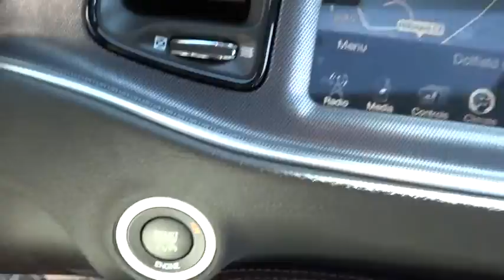2015 Dodge Challenger Owings Mills, Baltimore, Westminster, Glen Burnie, MD CF788688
2015 Dodge Challenger

BACK-UP CAMERA, BLUETOOTH, MP3 Player, 5.7L HEMI, KEYLESS ENTRY, SAT RADIO, ALLOY WHEELS! 1971 looks even better the second time around thanks to the new 2015 Dodge Challenger. The iconic heritage-inspired split grille surround and aggressive brow designs are back with attitude and new projector headlamps with quad LED halo surrounds with available projector fog lamps. The functional, performance-tuned exterior retains the Challenger design heritage with not-so-subtle air-gulping hood inlet, functional front splitter, rear spoiler and dual chrome exhaust outlets. The interior has been completely redesigned around the driver. The Tic-Toc-Tach retro-style gauges flank the new class-exclusive 7-inch reconfigurable digital cluster display. It provides a multitude of vehicle information displays, including 0-60 time, reaction time, and g-force meter. Adjust the performance of the engine, transmission, steering response and traction control with configurable drive modes on performance pages, view 3-D navigation guidance and take advantage of Pandora, Yelp, your own WiFi Hotspot, as well as other great apps from the new class-exclusive available 8.4-inch Uconnect Touchscreen. There are three paths to relentless power: a 305hp 3.6L Pentastar V6 engine, the available 375hp 5.7L HEMI V8 engine or the new available 6.4L HEMI V8 engine with an estimated 485hp. A new electronic sport shifter is paired to the new class-exclusive TorqueFlite eight-speed automatic transmission+ with AutoStick. Or choose the six-speed manual transmission, standard with the 5.7L HEMI V8 engine, and shift the gears yourself. SRT versions of the Challenger are available as well in the form of the Challenger SRT 392 as well as the Challenger SRT Hellcat which is the fastest and most powerful muscle car ever produced with a 707hp Supercharged 6.2L V8. *Internet price includes all current applicable manufacturer rebates and incentives for which not all buyers will qualify (Maryland). Your additional costs are sales tax, tags and title fees for the state in which the vehicle will be registered, dealer processing fee ($299 Maryland), ($134 Pennsylvania), ($649 Virginia, North Carolina), and freight (Maryland only). Any accessories that either you add or are installed by us are additional. Any offers (etc) must be presented upon arrival and cannot be combined with any other offers (etc). Pricing subject to change. Prior sales excluded. See sales associate for details. Price includes: $500 - MA Retail Consumer Cash 35C*1. Exp. 06/30, $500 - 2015 College Graduate RETAIL Bonus 40CFE. Exp. 09/30, $1,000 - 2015 Conquest Lease to Retail/Lease 39CFA3. Exp. 01/04, $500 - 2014/15 mp 1/L Military Program 39C*B. Exp. 06/30BLUETOOTH, HEATED FRONT SEATS, 5.7L HEMI,.